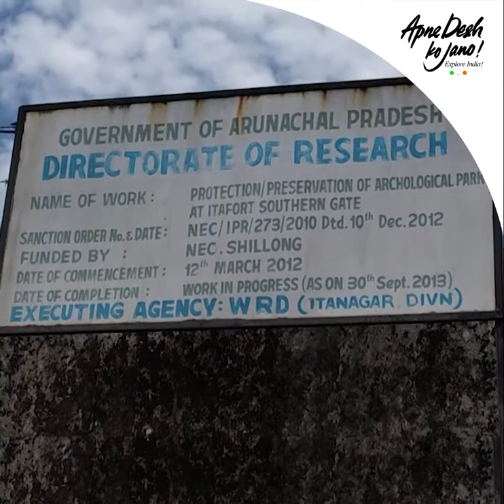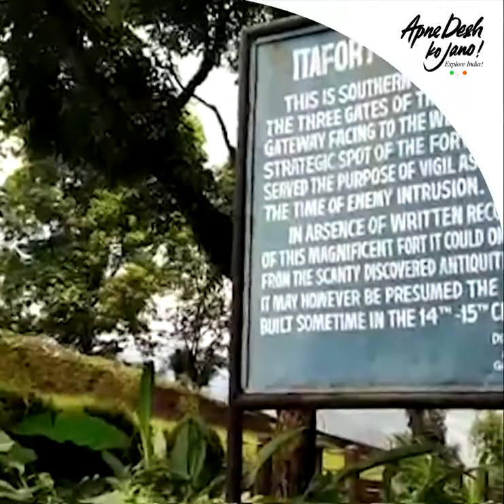Itafort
Presenting a short video on the Archological park at Itafort Southern Gate, Papum Pare district in Arunachal Pradesh.

Apne Desh Ko Jano